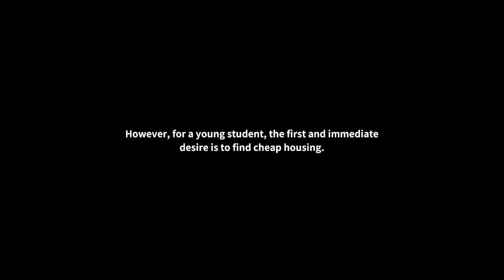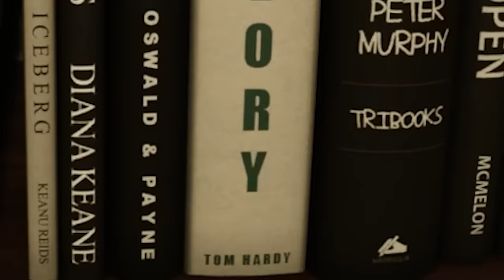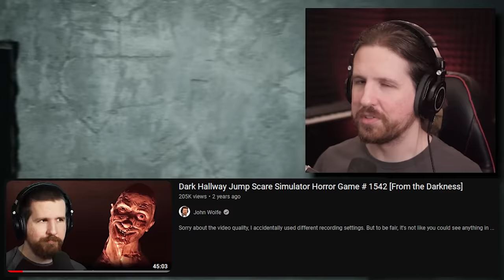Horror games these days... [Welcome to Kowloon]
Welcome to Kowloon is a horror game supposedly about Kowloon the Walled City but really it's more about walking up and down dark hallways until the unlocked door opens and allows you to progress. It's got a killer flashlight, though...!